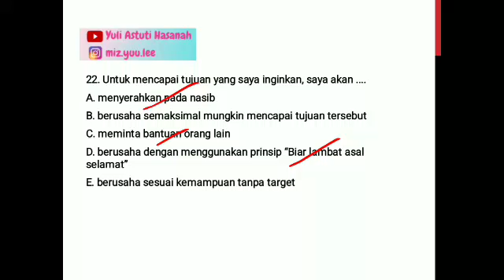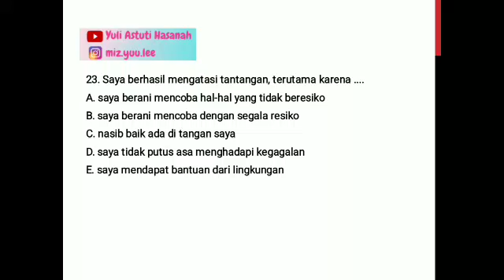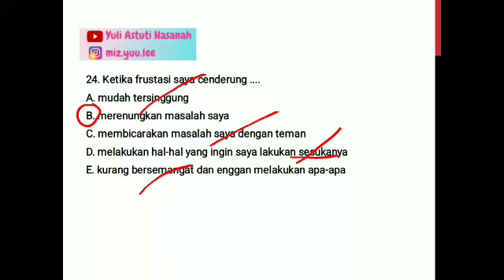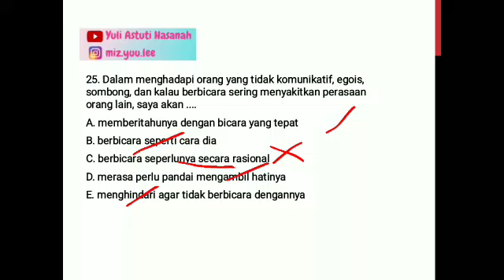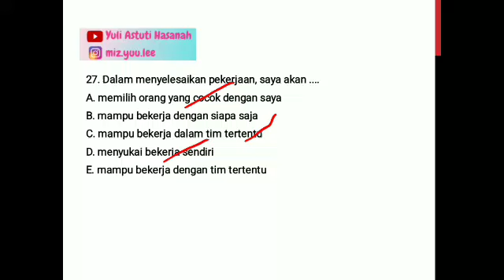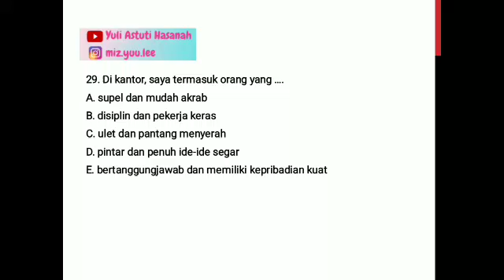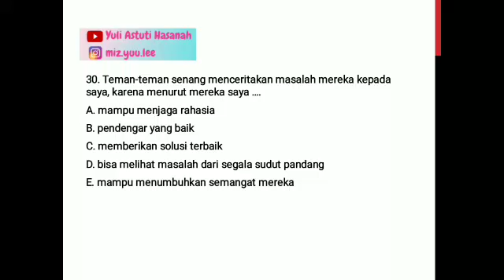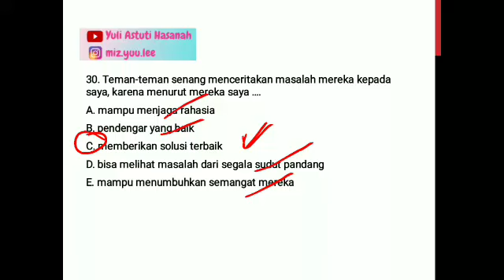Tips Mudah Mengerjakan Soal TKP ⁉️